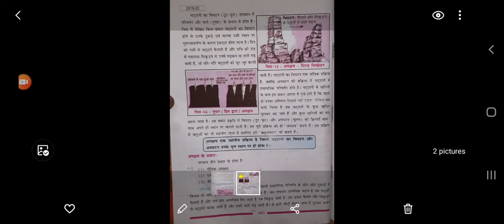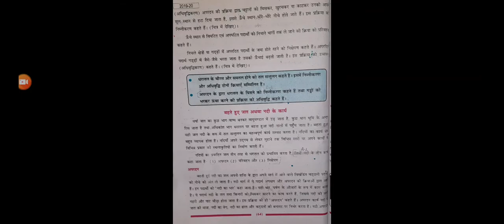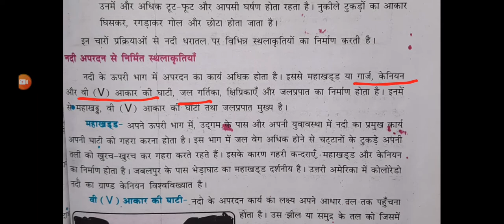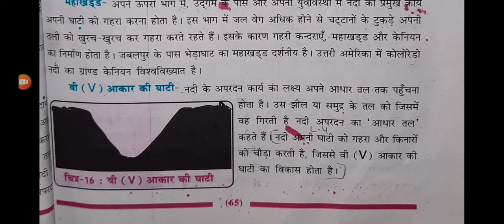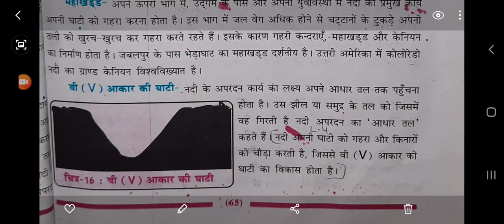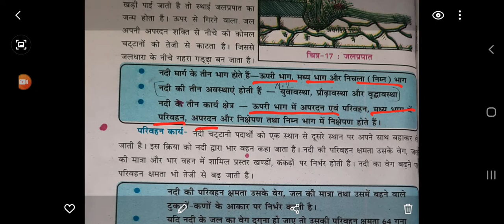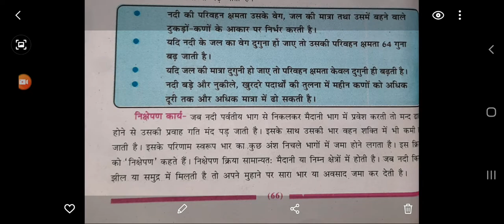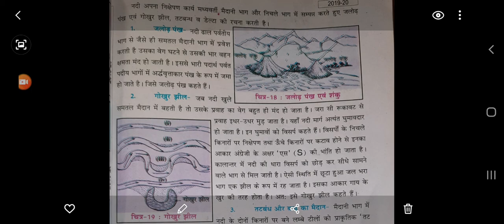SOCIAL SCIENCE | CHAPTER -7 | PART -2 | CLASS 8 HM | BY VINAY SIR